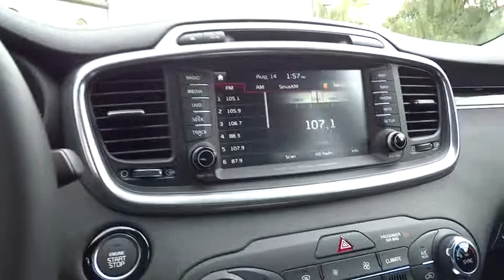2016 Kia Sorento Portland, Beaverton, Hillsboro, Vancouver, Gresham OR 1065478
2016 Kia Sorento

Broadway Kia
307 NE Broadway St